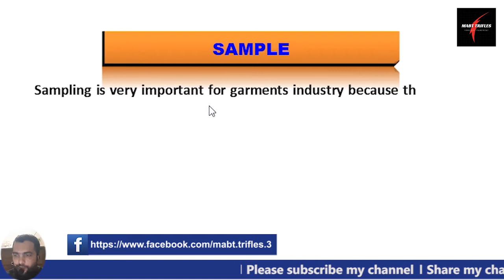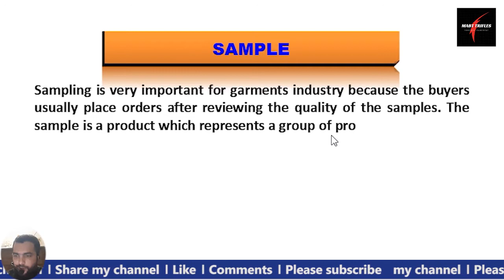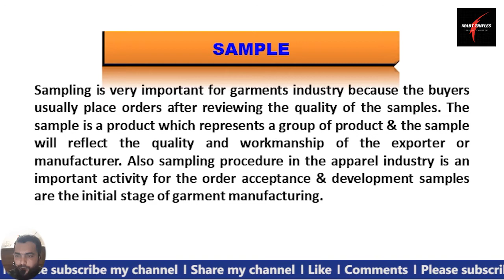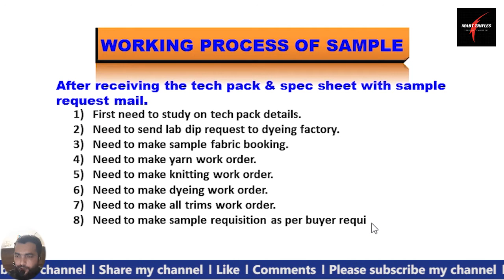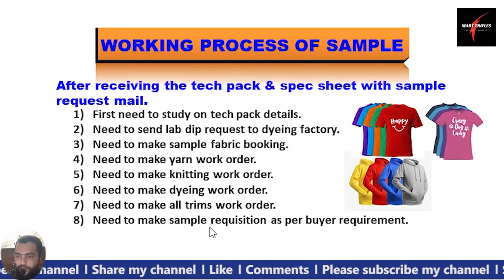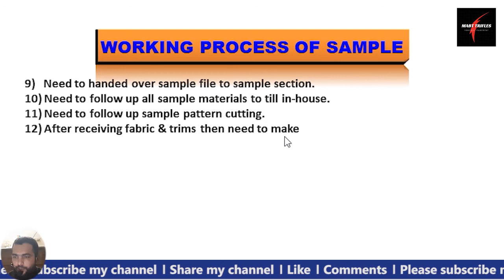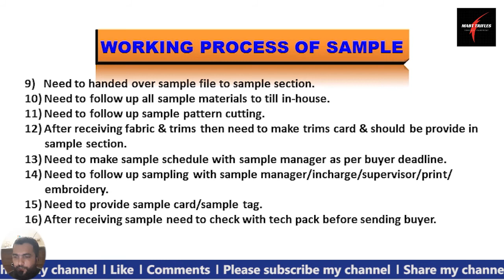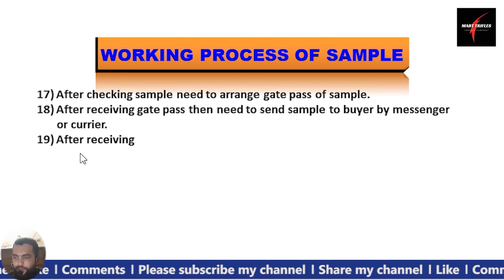Lecture 9 || Working process of Sample || Learn Merchandising || Garments Merchandising